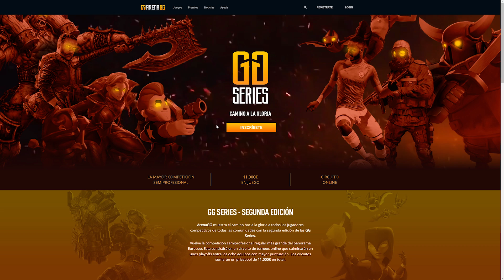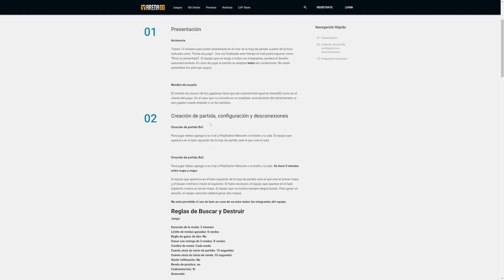¿Hay Skill Based MatchMaking en MODERN WARFARE?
- Aquí la imagen a la que hago referencia sobre el código del juego
★ Mi MANDO 🎮: SCUF IMPACT. 5% DESCUENTO con código GTE en la web!

• GUIAS de ACCESORIOS: Proximamente
• GUIAS para MEJORAR en BO4: Próximamente
• GUIAS de ARMAS COD BO4: Proximamente
• GUIAS A FONDO de BO4: Próximamente

●--- COD WWII 👨🏽‍🚒 ---●

●--- INFINITE WARFARE 👨🏽‍🚀---●